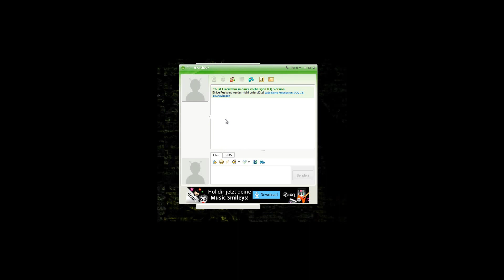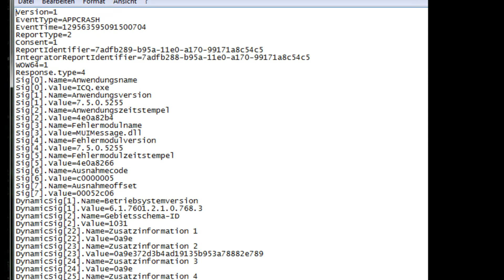ICQ Messenger v7.5 - Remote Denial of Service Vulnerability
Hacker Bug Bounties - ICQ Messenger v7.5 - Remote Denial of Service Vulnerability

 The information provided in this test video is provided as it is without any warranty. Vulnerability-Lab disclaims all warranties,
either expressed or implied, including the warranties of merchantability and capability for a particular purpose. Vulnerability-
Lab or its suppliers are not liable in any case of damage, including direct, indirect, incidental, consequential loss of business
profits or special damages, even if Vulnerability-Lab or its suppliers have been advised of the possibility of such damages. Some
states do not allow the exclusion or limitation of liability for consequential or incidental damages so the foregoing limitation
may not apply.

Any modified copy or reproduction, including partially usages, of this file requires authorization from Vulnerability Laboratory.
Permission to electronically redistribute this alert in its unmodified form is granted. All other rights, including the use of other
media, are reserved by Vulnerability-Lab Research Team or its suppliers. All pictures, texts, advisories, sourcecode, videos and
other information on this website is trademark of vulnerability-lab team & the specific authors or managers. To record, list (feed),